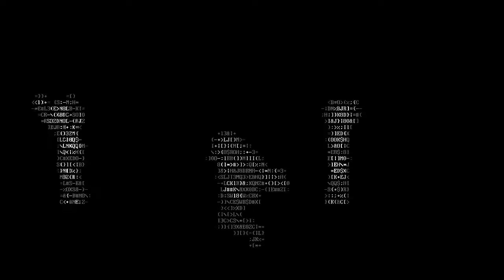[MMD - MME] Teste de Efeito Arte ASCII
Teste de efeito ASCIIArt